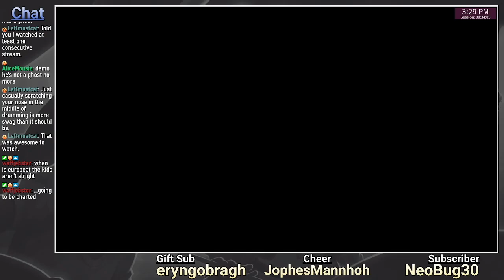Behind Closed Doors FULL COMBO on Clone Hero Drums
Artist: @RiseAgainst
Charter: @Hoph2o